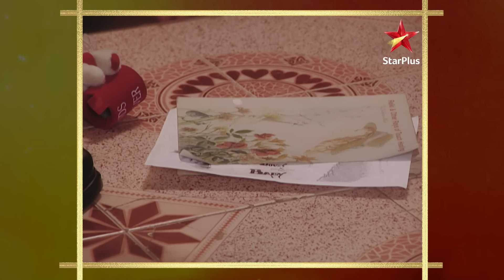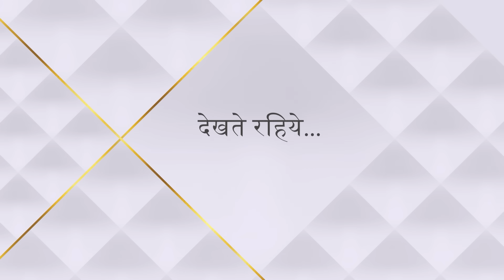Baa Bahoo Aur Baby | Kiske khilaaf plan kar rahe hai Leela aur Charubala?